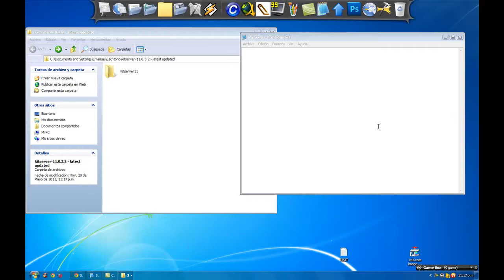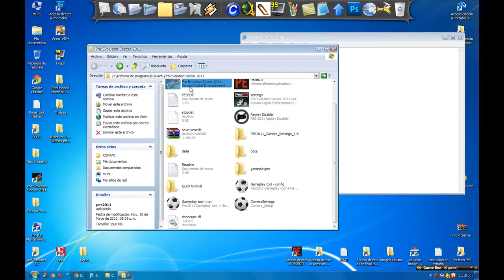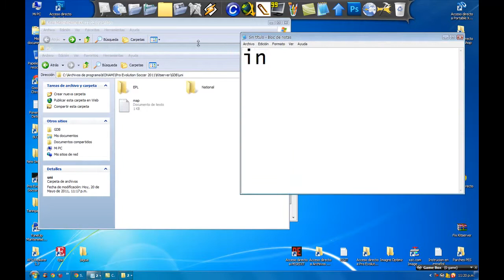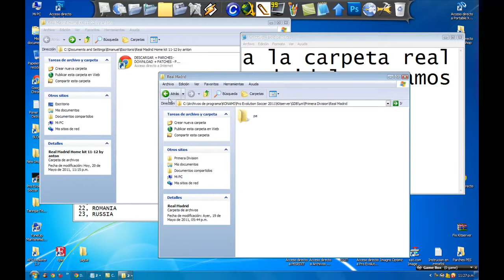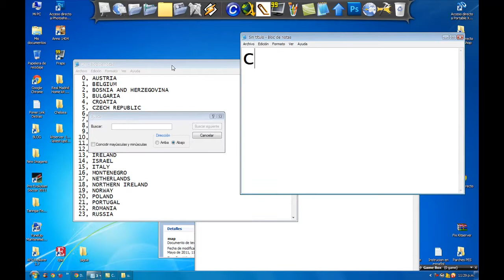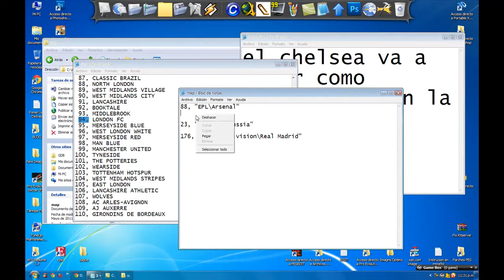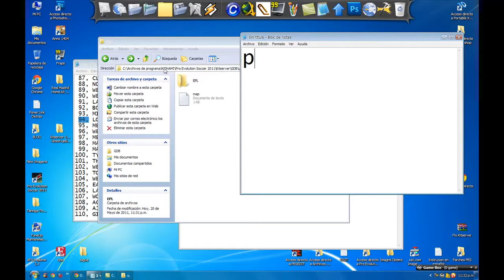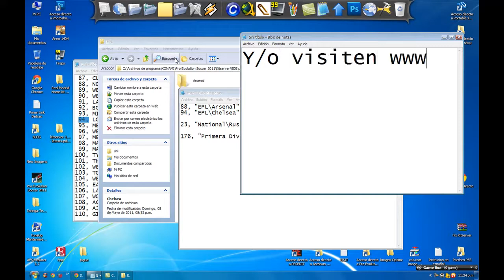How to install Kits in GDB in PES 2011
Thanks for the video to MrMaxthen @pes-parche.com